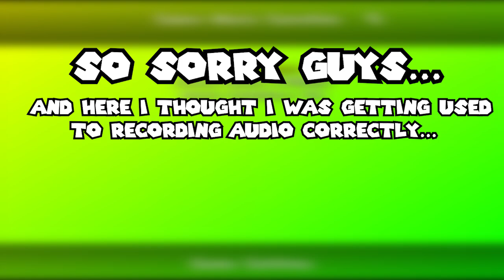A New Area That Brings Nothing But Returning Problems | Super Mario Sunshine Eclipse Episode 2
Sorry about the long wait, this was scheduled to be uploaded like a week ago. Trying to fix the audio for this one was a nightmare. I need to go over episode 3's audio as well, and I'm hoping it can be uploaded soon.

Let me know what you think of the video. And I hope yee enjoy!